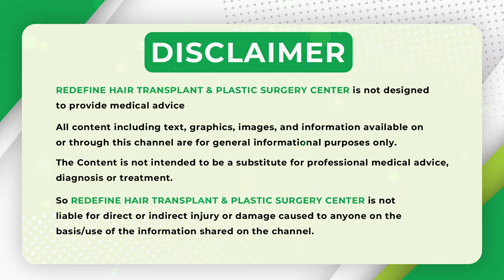Dark Circles Under Eyes Home Remedy || How to Get Rid of Dark Circles Under Eyes || ReDefine Channel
Causes:

- Genetics
- Allergies
- Dehydration
- Poor circulation
- Nutritional deficiencies

Home Remedies:

- Get enough sleep (7-8 hours)
- Apply cold compresses
- Use cucumber slices or tea bags
- Elevate head while sleeping
- Stay hydrated
- Exercise regularly

Natural Remedies:

- Turmeric paste
- Coconut oil massage
- Rosewater
- Aloe vera gel
- Vitamin K cream

Medical Treatments:

- Chemical peels
- Microdermabrasion
- Laser therapy
- Fillers (hyaluronic acid)
- Blepharoplasty (surgery)

Lifestyle Changes:

- Reduce salt intake
- Avoid smoking and alcohol
- Manage stress
- Use sunscreen

Remember, dark circles can be persistent, so it's essential to be patient and consistent with your treatment approach.
For More Such Tips please Follow this Space
For Appointments With Our Celebrity Surgeon Dr Hari Kiran Chekuri at Redefine

Address:
Kothapet:
3rd Floor, Axis Bank Building, Beside OMNI Hospital,

Gachibowli:
3rd Floor, Millennium Square, Above Ratnadeep Supermarket,

Kukatpally:
1st Floor, Kapil Complex, 21/A, Vasanth Nagar Road, KPHP Phase 6, Kukatpally, Hyderabad, Telangana 500072